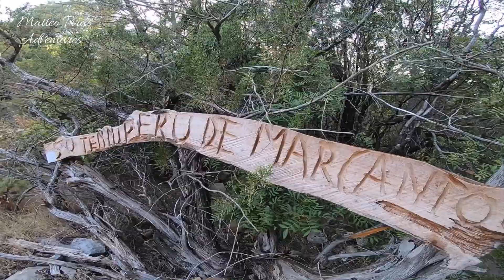S'Intrada a Manca de Fuili - Grotta Sas Fracas - Cala Luna (Supramonte Dorgali - Sardinia)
Spettacolare e avventurosa giornata nel Supramonte di Dorgali, tra montagna e mare.

Partenza dalla località Cumbida Prantas.

- S'Intrada a Manca 'e Fuili (quattro calate: 32m 26m 24m 28m)
- Codula Fuili (due calate: 18m 16m)
- Visita a due piccole grotte sulla riva dx di Codula Fuili
- Grotta dei Bimbi (S'Istampu)
- Pietraia (S'Iscala de Sa Succaia)
- Nuraghe Toddeitto (cima 309m)
- Grotta Sas Fracas
- Sas Fracas (due calate 15m 15m)
- Cala Fuili
- Grotta Fuili Mare
- Nuotata sino alla Grotta del Bue Marino (ramo nord)
- Sentiero per Cala Luna - Su Tenniperu de Marcantoni (due calate sopra il Grottone n'6 di Cala Luna 25m 22m)
- Cala Luna
- S'Iscala 'e S'Iscra
- Buchi Arta

16 Agosto 2021